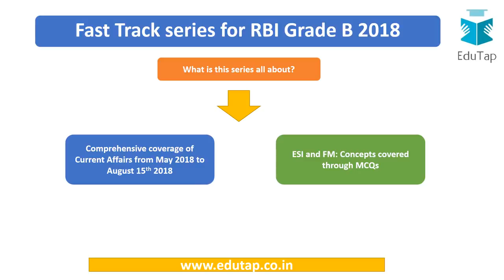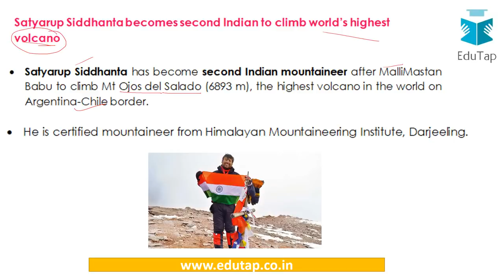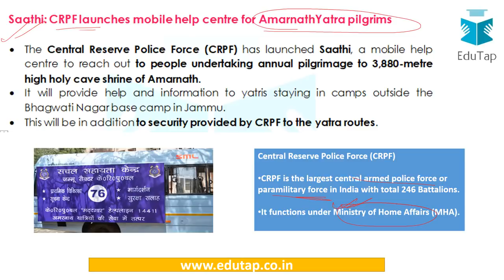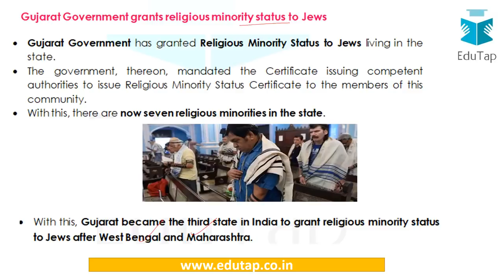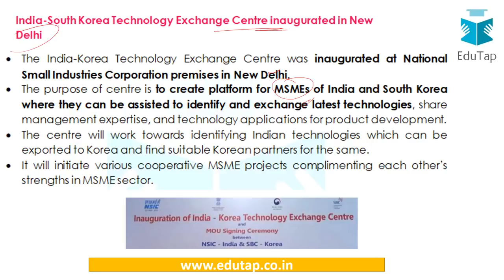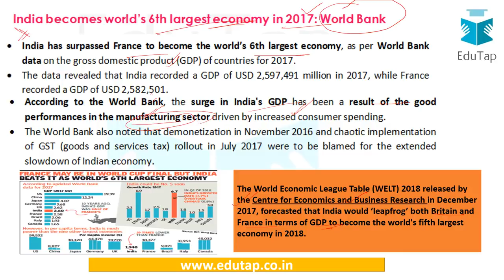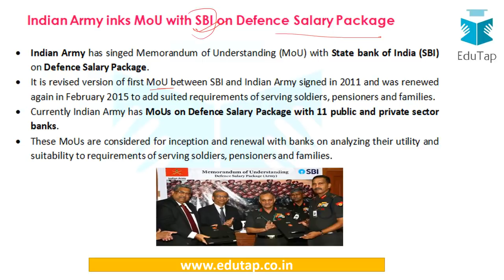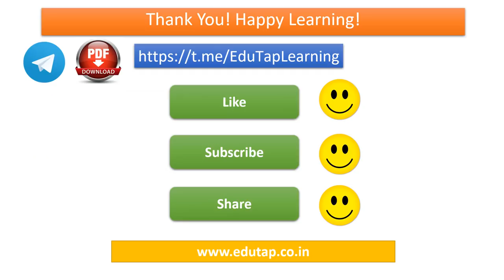Fast Track Series for RBI Grade B 2018 - Lecture 29 - 30% DISCOUNT - FLASH30 - COUPON CODE